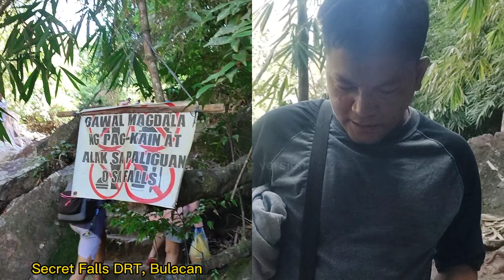Secret Falls, DRT Bulacan, Philippines